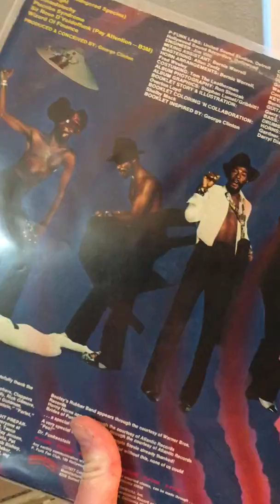Parliament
Parliament Funkentelechy LP just sold 6/27/19.